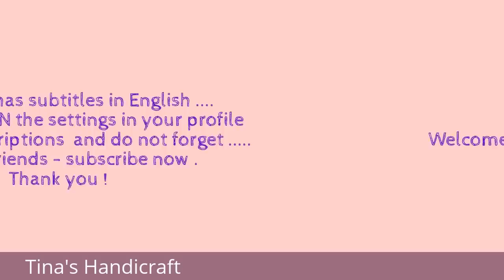2D crochet flower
The video has subtitles in English .please turn ON the settings in your profile to see the descriptions.
Pattern : for  the magical ring  start with the 5 chain slip stic
1 row  -  15 sc (single crochet )slamming  slst ( slip stitch)
2 row  - change the color and start with *4 chain ,3 tr (treble crochet)in the next stitch, ch -3 sc pic (chain 3 single crochet picot), 3 treble crochet in the next stitch3 chain , slip stitch in the next stitch * repeat this until and the end 5 times in total.